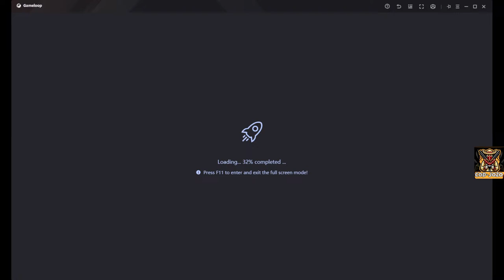🔴 Call of Duty: Mobile Season III 2024 /////Live Gameplay//COD-JOZO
Hey folks! Watch us play Call of Duty : Mobile BR Live Gameplay !

WATCH US PLAYING CALL OF DUTY MOBILE LIVE STREAM

JOIN ME

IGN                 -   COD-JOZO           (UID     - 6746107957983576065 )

[ PLAYING WITH SQUAD & SUBS ONLY ]

PLEASE CHECKOUT ALL OTHER CODM GAMEPLAY VIDEOS ON MY CHANNEL
AND SHARE YOUR FEEDBACK

PC Specification
Monitor- Acer Nitro VG240YS 144 Hz
_________NOTICE_____________
NO MORE FAKE INFORMATION